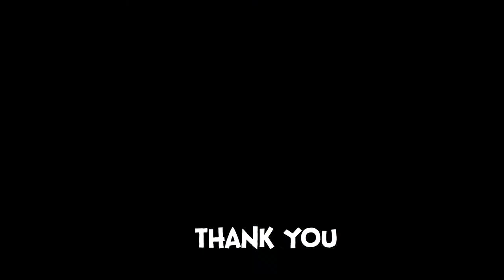Vote Weka - Bird of the Year 2017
The New Zealand Weka - feisty, curious, flightless - and vulnerable.
Please show you care, vote Weka for Bird of the Year 9-23 October 2017